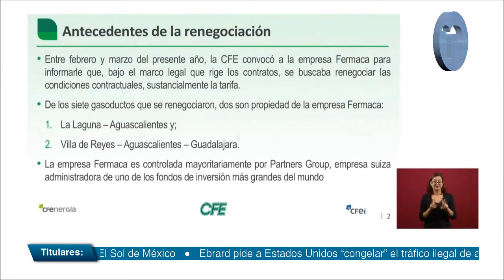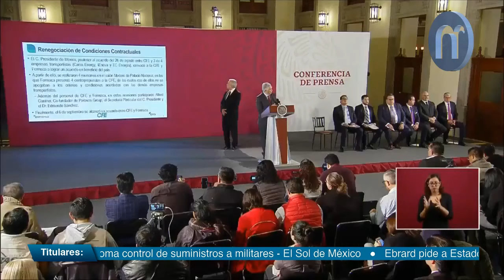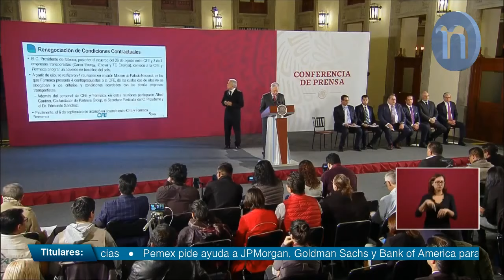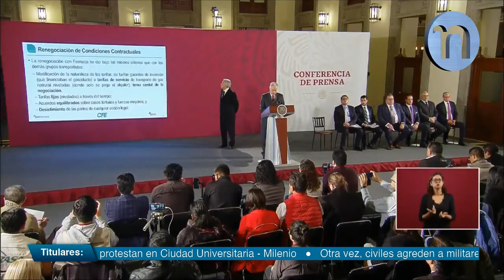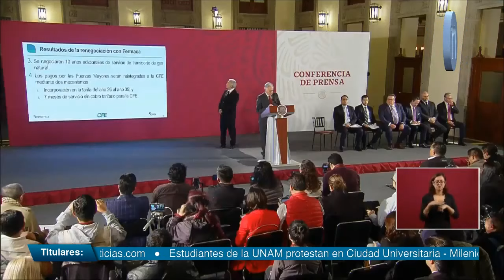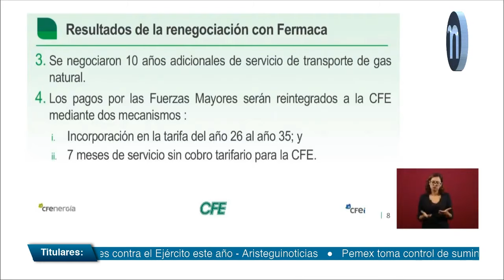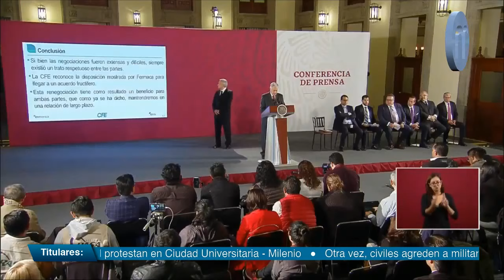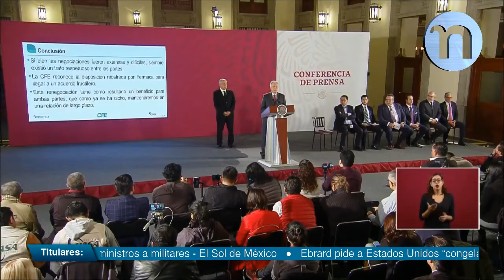Conferencia mañanera de Andrés Manuel López Obrador, miércoles 11 de septiembre de 2019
Sigue la conferencia mañanera de Andrés Manuel López Obrador, en vivo.